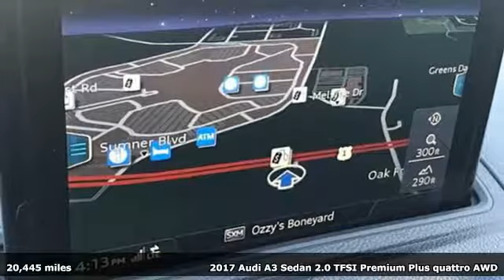Used 2017 Audi A3 Raleigh For-Sale, NC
Year: 2017
Make: Audi
Model: A3
Trim: 2.0 TFSI Premium Plus quattro AWD
Engine: 2.0L 4 Cylinder Engine
Transmission: AUTOMATIC
Color: Tango Red metallic
Interior: Black
Mileage: 20445
Stock #: BP28468A
VIN: WAUJ8GFF4H1018599
Clean, ONLY 20,443 Miles! EPA 31 MPG Hwy/24 MPG City! Navigation, Heated Leather Seats, Moonroof, All Wheel Drive, Bluetooth, Dual Zone A/C, Back-Up Camera, Panoramic Roof, BANG & OLUFSEN SOUND SYSTEM, HOMELINK - BLACK CLICK ME! : Safety equipment includes Cross-Traffic Alert VEHICLE FEATURES: Steering Wheel Controls, Heated Mirrors OPTION PACKAGES: PREMIUM PLUS PACKAGE: Parking System Plus, front and rear acoustic sensors, USB Audi Music Interface, smartphone interface (Android Auto and Apple CarPlay), Heated Front Seats, Audi Advanced Key, keyless start, stop and entry (sensor in front doors and trunk), 8-Way Power Passenger Seat w/4-Way Power Lumbar, Aluminum Mistral Silver Inlays, Auto-Dimming Interior Mirror w/Digital Compass, High-Gloss Aluminum Window Surrounds, S Line Exterior, S line bumpers, S line side-sill blades, S line fender badgers, and S line stainless steel door sills, Wheels: 8.0 x 18 5-Double-Spoke Design, contrasting gray, TECHNOLOGY PACKAGE: Audi Side Assist, rear cross traffic alert, Audi Connect PRIME & PLUS , Radio: Audi MMI Navigation Plus w/MMI Touch, Audi MMI Navigation High Control Panel, Audi Virtual Cockpit, color trip computer, LED LIGHTING PACKAGE: LED interior lights, LED Taillights w/Dynamic Turn Signals, Full LED Headlights, fixed all-weather light, BANG & OLUFSEN SOUND SYSTEM: 14 speakers, 705 watts and illuminated front door speakers, SPORT PACKAGE: Audi Drive Select, steering effort, shift points and throttle map, Front Sport Seats, 8-way power front seats w/4-way power lumbar adjustment and extendable thigh support, 3-Spk Multifunction Leather-Wrapped Steering Wheel, flat-bottom and shift paddles, HOMELINK - BLACK Horsepower calculations based on trim engine configuration. Fuel economy calculations based on original manufacturer data for trim engine configuration. Please confirm the accuracy of the included equipment by calling us prior to purchase.

Address:
5601 Capital Blvd